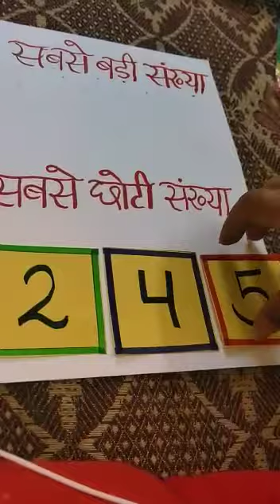Maths, Classes-3rd-8th, Smallest and Largest no.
Tr. Santosh Kumari, JBT GGPS Jatwara.